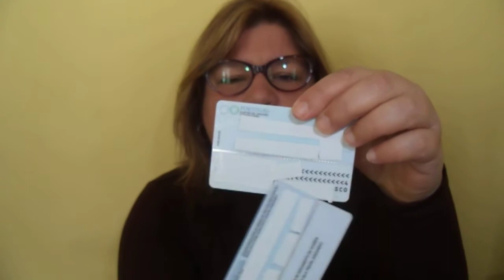Autorização de Residência em Portugal,Nacionalidade Portuguesa e Direitos e Deveres em Portugal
Como obter Autorização de Residência em Portugal, Nacionalidade Portuguesa,e Estatuto de Igualdade em Portugal